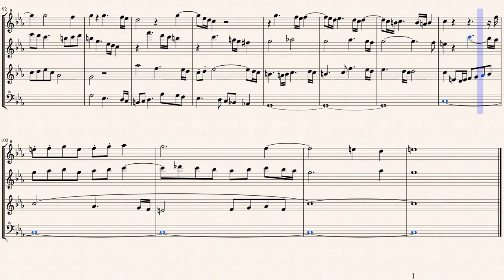Mozart, W. A. Fuga in g-minor K401 [S-A-T-B]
Completed by Maximilian Stadler (1748–1833)
FUGA in g-moll, KV 401/375e
Transcribed for 4 Recorders in c-minor